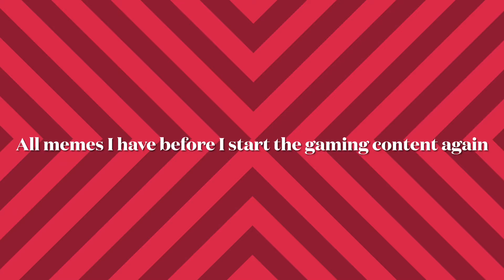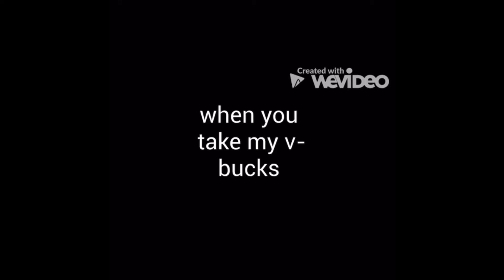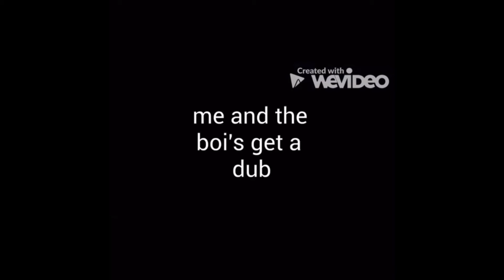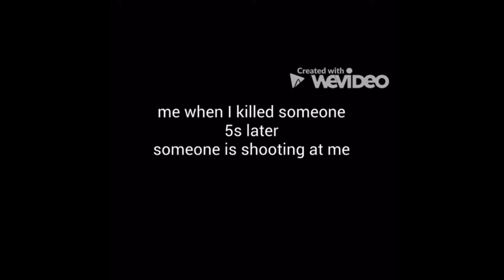Before the content beings here are all the memes until fall